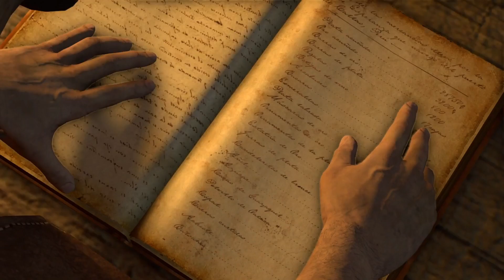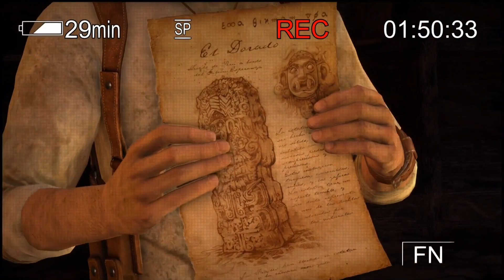Uncharted: The Nathan Drake Collection_20231011205139